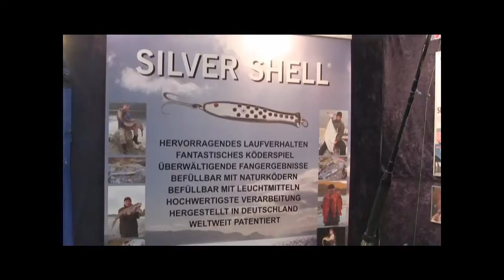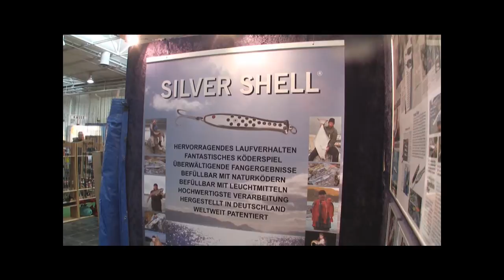Der "Silver-Shell" : Ist das der Köder der Zukunft? Ein Pilker mit Rafinesse! Freut Euch Angler!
Diesen Köder haben wir gerade auf der Messe "Pferd & Jagd" in Hannover gesehen und möchten Euch diesen gerne mit einem kleinen Video des Erfinders vorstellen. Klasse wenn es noch innovative Köderhersteller gibt, zum Glück haben wir viele gute Produkte zum Meeresfischen und dieses könnte ein weiteres Produkt sein! Wir werden es noch ausführlich in Island und Norwegen testen und bestimmt den einen oder anderen Gross Dorsch oder vielleicht auch Heilbutt fangen?